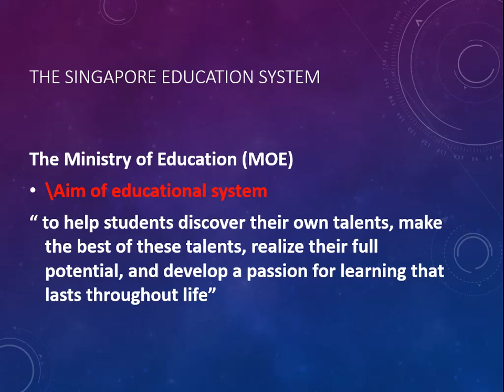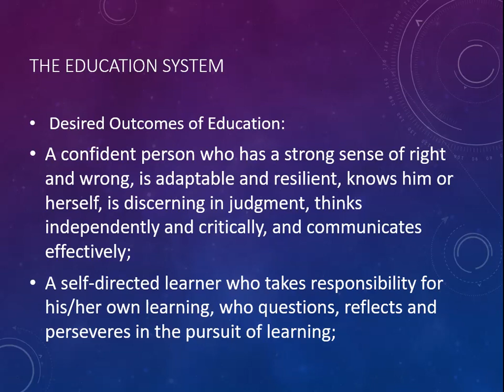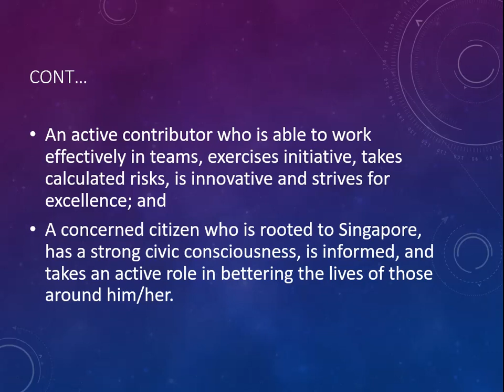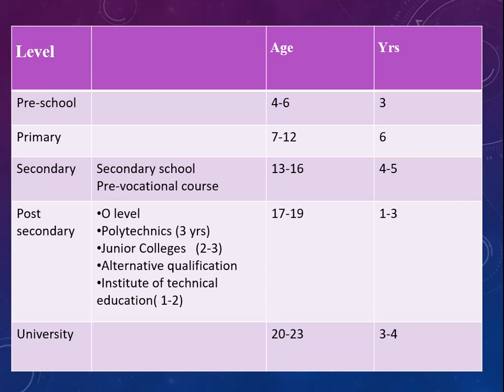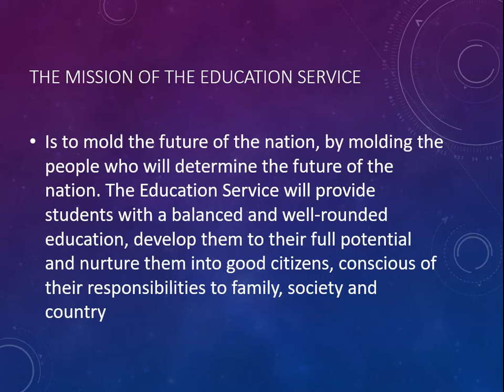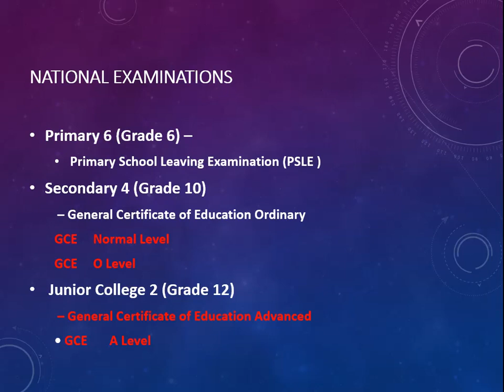Education system of Singapore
Desired Outcomes of Education:
The mission of the Education Service